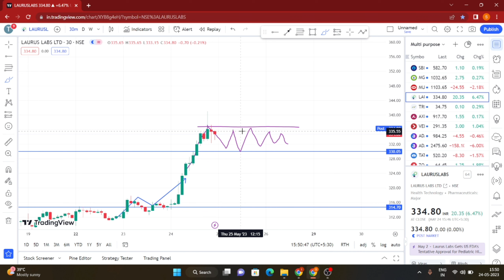Laurus Labs Share Latest News Today, Tomorrow, Share Analysis | Laurus Labs Stock Upcoming Targets